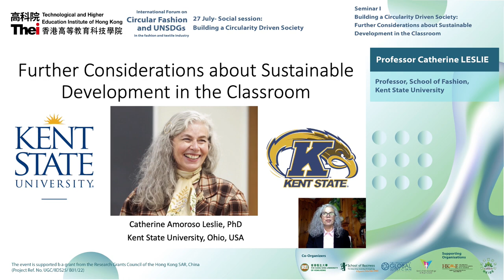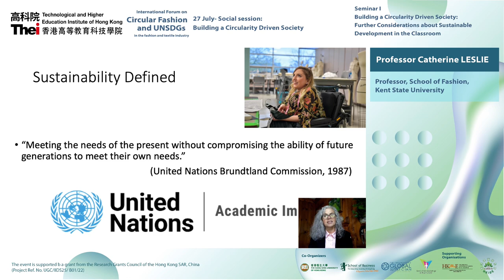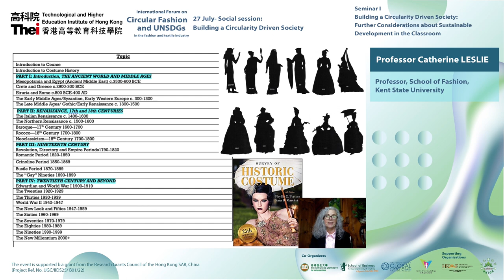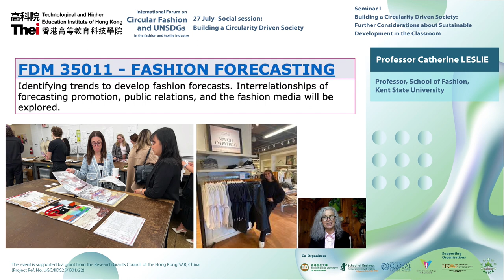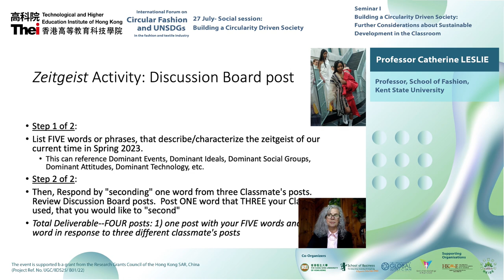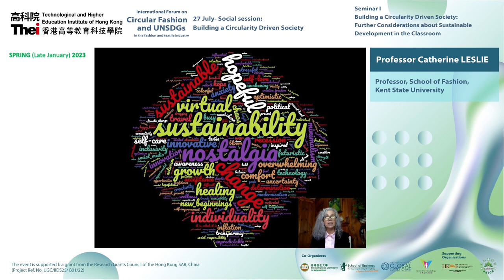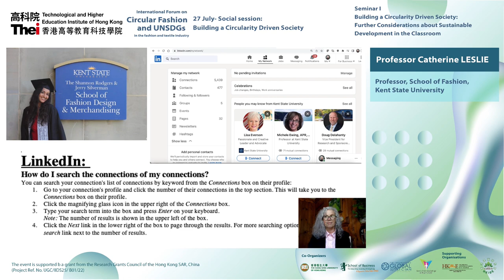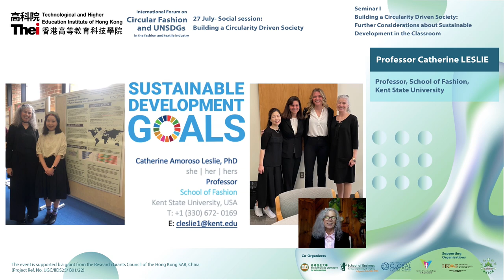Further considerations about sustainable development in the classroom - Professor Catherine LESLIE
The "International Forum on Circular Fashion and UNSDGs in the fashion and textile industry " is a 3-day hybrid conference that focuses on promoting circular fashion and sustainable supply chain practices in line with the United Nations (UN) Sustainable Development Goals (SDGs). Renowned fashion experts will cover five to six topics each day, elaborating on good practices and presenting their knowledge and research in the forum. The event aims to promote research excellence and vocational skills in fashion-related industries while increasing the awareness of sustainability at multiple levels of the supply chain, also enhancing the visibility and impact of sustainability and SDGs to the general public.

The event is supported by a grant from the Research Grants Council of the Hong Kong SAR, China (Project Ref. No. UGC/IIDS25/B01/22)